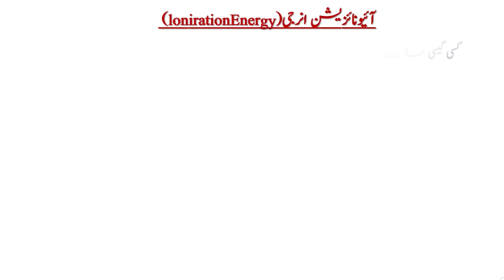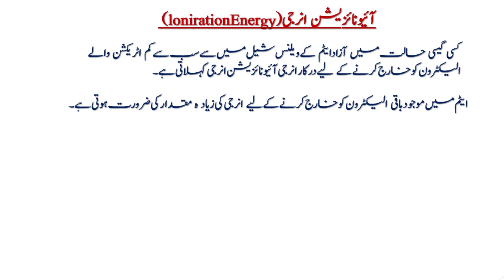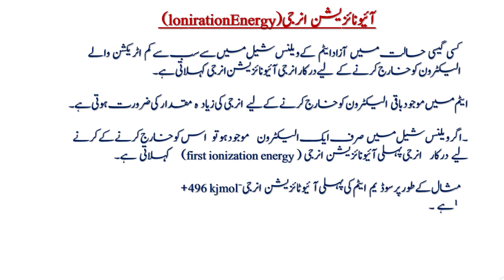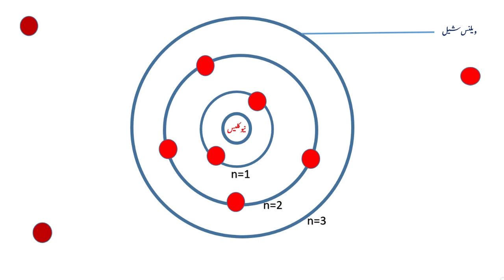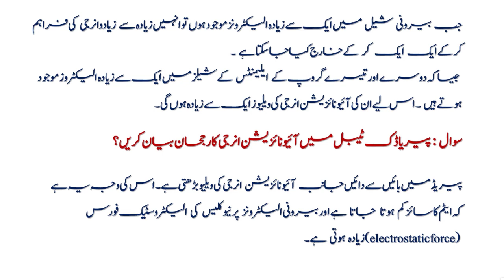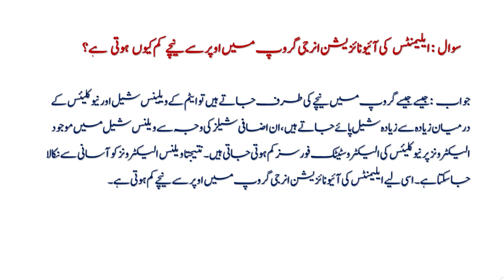chemistry class 9 chapter 3 in urdu medium | ionization energy | waqar ul hasan Academy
chemistry class 9 chapter 3 in urdu medium ionization energy and atomic radius , period and groups, important features of the long form of periodic table  and long form of periodic table ,periods , groups ,periodicity and Atomic size and atomic radius and Ionization energy.